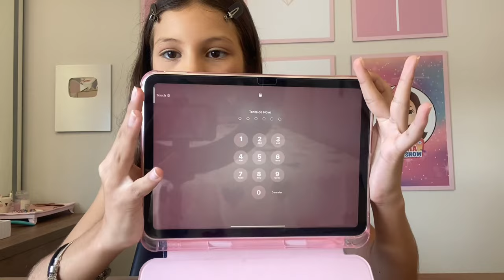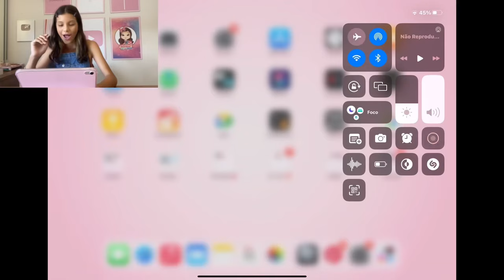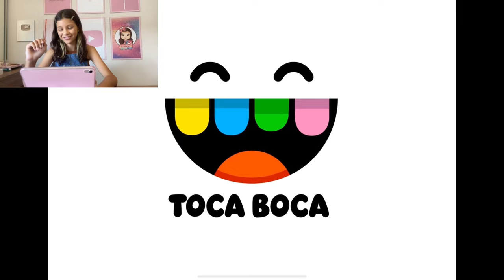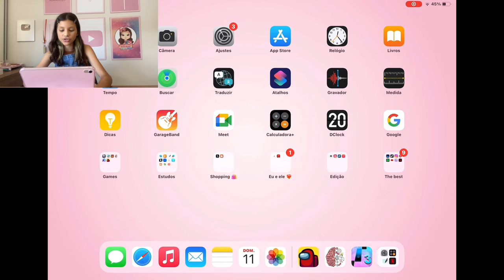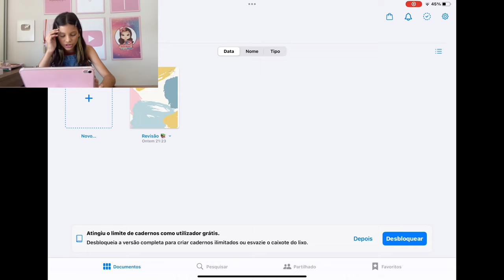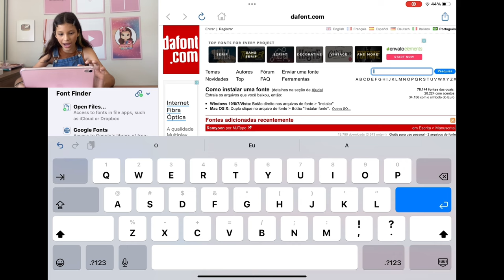TOUR COMPLETO PELO MEU NOVO IPAD. MOSTREI TODOS OS APLICATIVOS QUE USO | Dudinha Show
TOUR COMPLETO PELO MEU NOVO IPAD. MOSTREI TODOS OS APLICATIVOS QUE USO: APLICATIVOS DE ESTUDOS (STUDY VLOG), JOGOS, PLANNERS (PLANEJAMENTO SEMANAL E MENSAL), STREAMING E MUITO MAIS.

E não esqueçam, pessoal. Deixem um SUPER LIKE pra me dar aquela força, tá bom!?

Um Show de Beijos pra você e Tchau, Tchau!!"